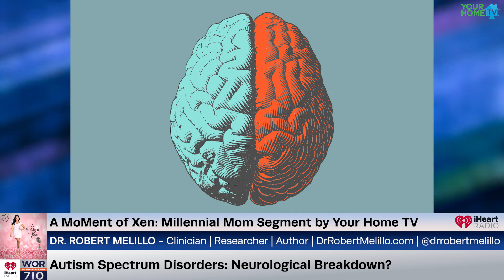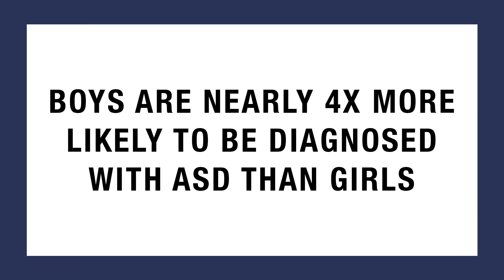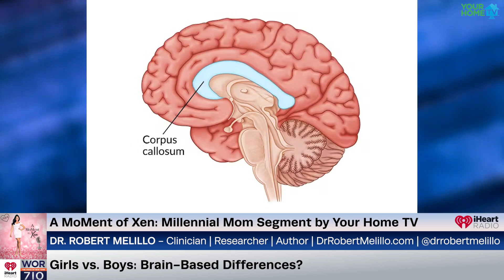Brain-Based Interventions Reshaping Autism Spectrum Disorders - Dr. Robert Melillo Ep211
In our Millennial Mom segment brought to you by our channel partners at Your Home TV, in honor of April being Autism Awareness Month we are joined by a groundbreaking force in the world of developmental neuroscience, Dr. Robert Melillo. As a clinician, professor, brain researcher, and best selling author he joins us to take a powerful look at how brain-based interventions are reshaping our understanding of Autism Spectrum Disorders.